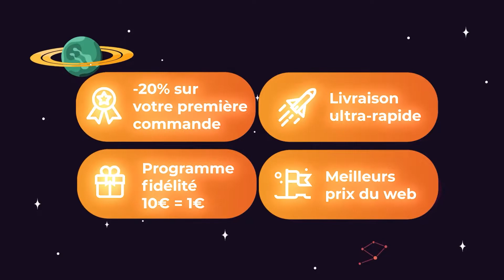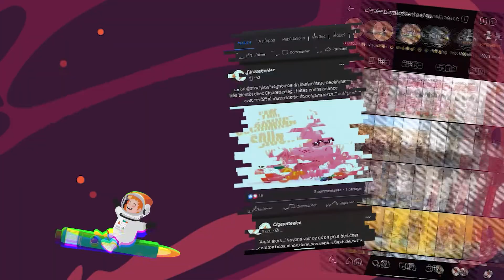Kit Coolfire Z60 - Innokin | Présentation FR, Unboxing et Mise en route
En savoir plus sur le kit Coolfire Z60 de chez Innokin ➜

Très réputée auprès des vapoteurs débutants, la gamme CoolFire accueille le Kit CoolFire Z60 ! Cette cigarette électronique succède à l'illustre CoolFire Z50, véritable référence depuis 2020. Une fois n'est pas coutume, la marque collabore une nouvelle fois avec Phil Busardo (Beyond the cloud) et Dimitris Agrafiotis (The Vaping Greek), afin de proposer un kit orienté MTL (inhalation indirecte) et accessible aux vapoteurs de tous niveaux 💨🔥

Découvrez le dans cette vidéo unboxing et n'hésitez pas à nous faire vos retours en commentaires si vous avez déjà testé ce produit ! 😊